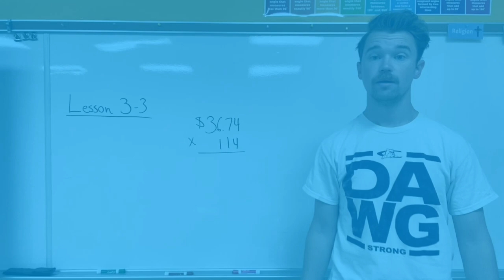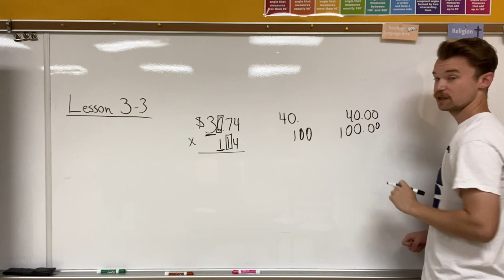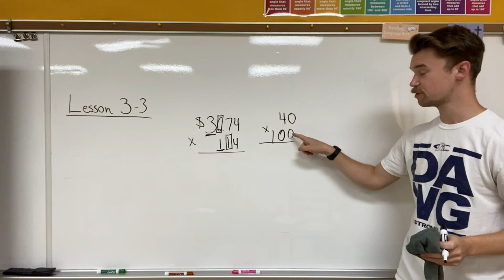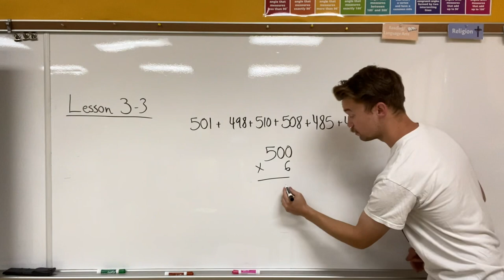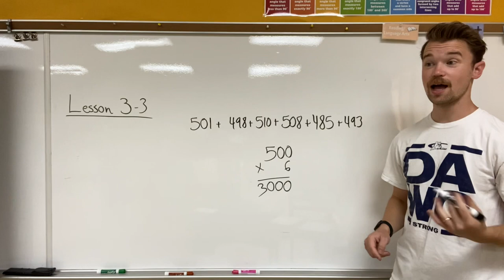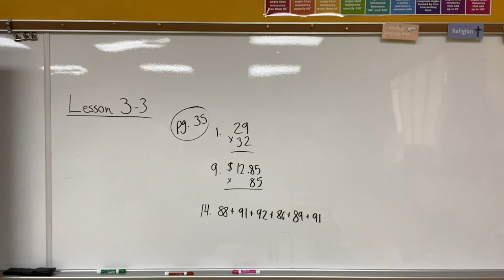(5th Grade) Lesson 3-3 Estimate Products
Hello learners of all ages, my name is Mr. Montgomery and we are learning about Estimating  Products today.